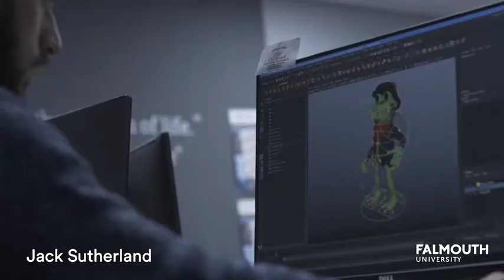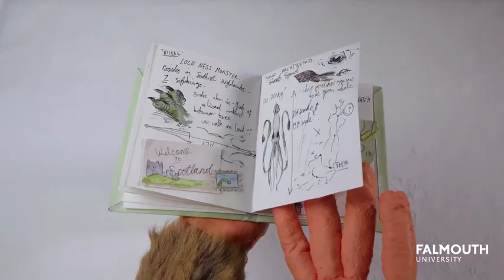Animation BA(Hons) | Falmouth University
Find out what it's like to study an Animation degree at Falmouth University.

Our Animation students explain why they chose to study this degree about Falmouth University. See how you can gain specialist skills in 2D, 3D and stop motion animation under the guidance of expert tutors. Have the freedom to experiment in our state-of-the-art animation studios, using high-end camera and computer equipment. Collaborating with students across our School of Film & Television, this Animation degree prepares you for working in the industry.